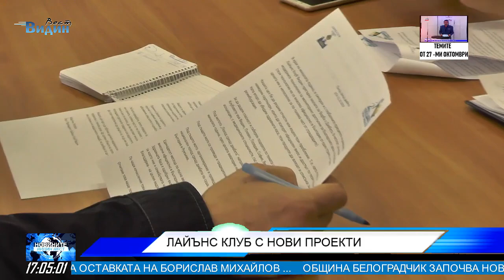Новините на Видин Вест ТВ на 15-ти октомври (ранна емисия)